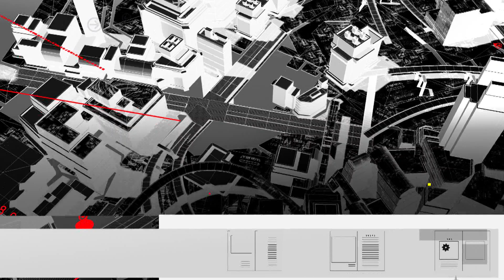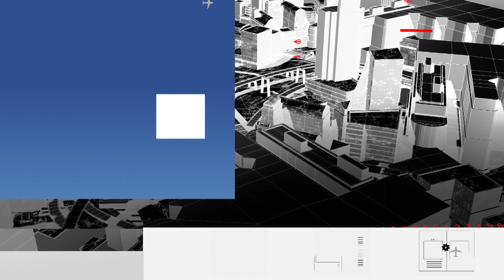A FONDO UACO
Programa a Fondo con integrantes de la Universidad Autónoma Comunal de Oaxaca en Unión Hidalgo

27 de Enero 2023